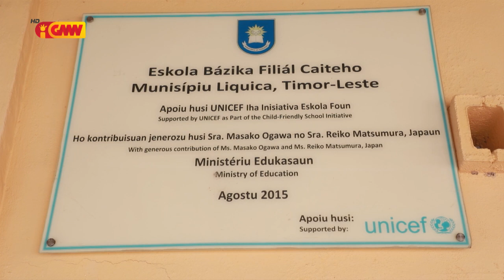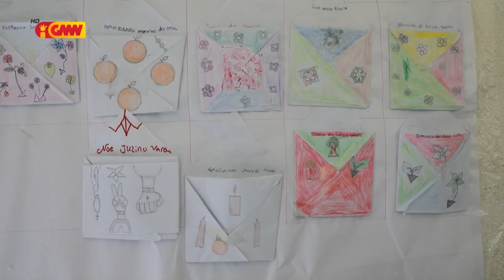H3 (Hau Hakarak Hatene) – “Eskola Bázika Filiál Kaitehu” Liquica